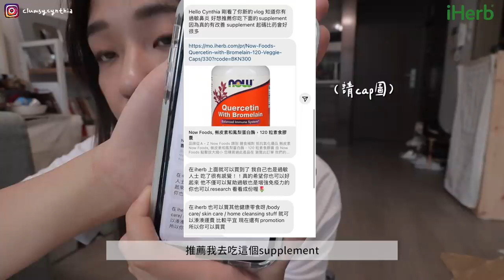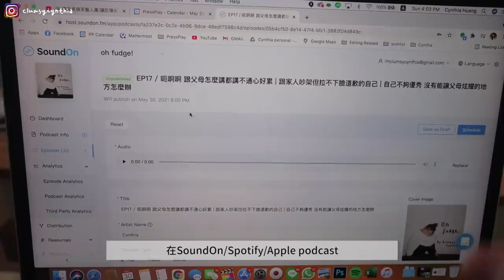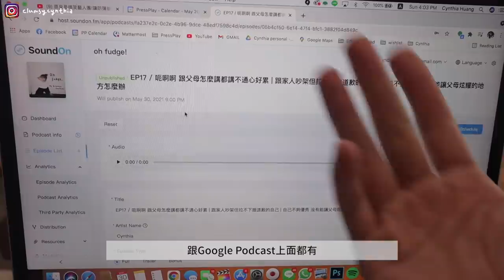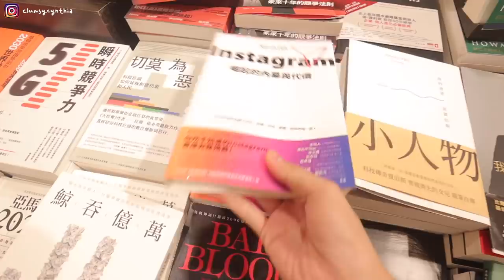香港VLOG | 中華敏兒的脫皮日🌚/學到教訓的奶油檸檬雞🍋 &抹茶拿鐵🍵/iHerb戰利品開箱📦/逛書店然後吃了台灣便當🇹🇼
今日最大的教訓：煮菜不要分心，給我好好看著鍋子!

Nature's Way, Alive! 女性維生素軟糖

Music by Mr. Jello - A Cup Of Jazz (feat. Cali.Arod, Farnell Newton)